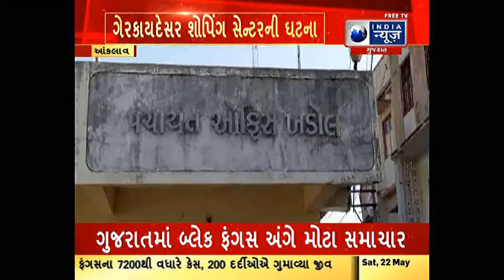આંકલાવ તાલુકામાં ગામના તળાવ પાસે ગેરકાયદેસર શોપિંગ સેન્ટરની ઘટના સામે આવી